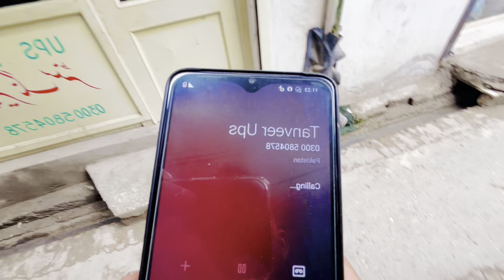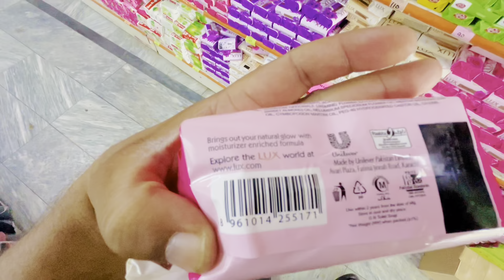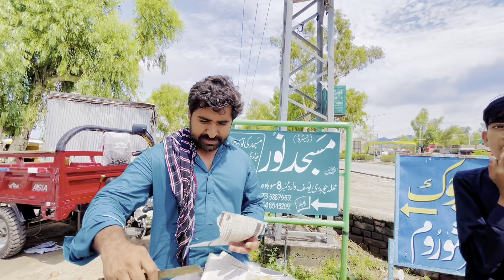Beautiful weather after the rain| POTHWAR TV